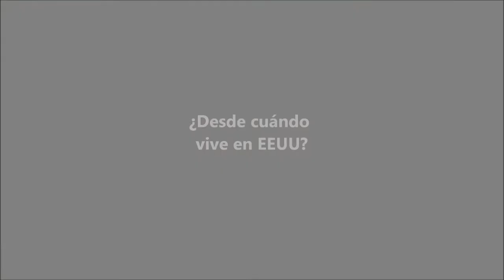Testimonial sobre Eduardo Soto: inmigrante peruano cuenta cómo lo ayudó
En inmigración no siempre los csos son fáciles: MUCHAS VECES SON DIFICILES. Lo importante es no darse por vencido y encontrar a un abogado que vea soluciones para usted, que vea luz al final del túnel y pelee por usted.

Como este inmigrante lo dice, "si usted está convencido de que EEUU es el país en el que qeuiere vivir, no se dé por vencido".

999 Ponce De León Boulevard
Suite 1040